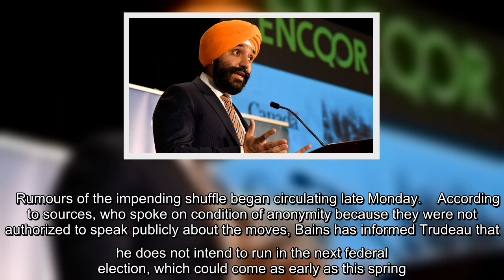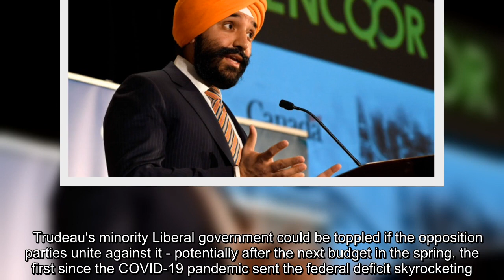Prime Minister Justin Trudeau is expected to conduct a small shuffle of his cabinet Tuesday, sparked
Prime Minister Justin Trudeau is expected to conduct a small shuffle of his cabinet Tuesday, sparked by the departure of Navdeep Bains, the minister of innovation, science and industry.